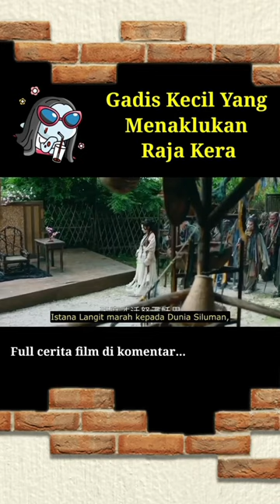Gadis Kecil Yang Menaklukan Raja Kera..